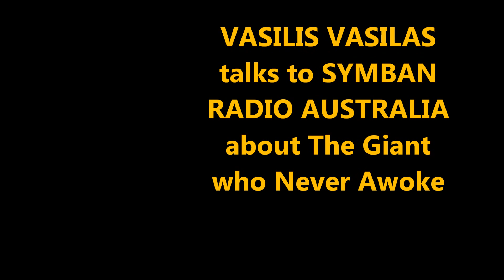VASILIS VASILAS TALKS TO SYMBAN RADIO ABOUT THE GIANT WHO NEVER AWOKE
Στην εκπομπή Ράδιo Συνεντεύξεις ο Θωμάς Τσαμούρας φιλοξενεί τoν Βασίλη Βασιλά, καθηγητή και συγγραφέα του Σίδνευ. Ο κ. Βασιλάς μας μιλάει για το νέο του βιβλίο The Giant who Never Awoke, και το οποίο περιγράφει την ιστορία του Πανηλληνίου 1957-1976 (σημερινό Sydney Olympic).